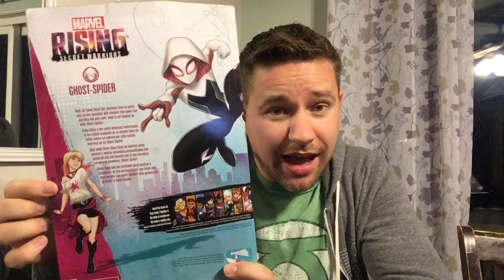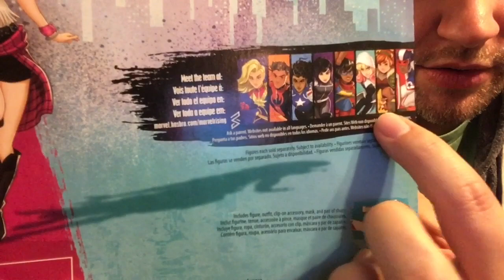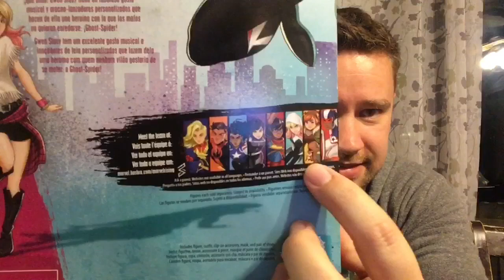Ghost-Spider aka Spider-Gwen toy from the new Marvel Rising: Secret Warriors!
As soon as I learned about these new toys I rushed out and grabbed one. Here I’m Unboxing and reviewing Gwen Stacy, aka Spider-Gwen, aka Ghost-Spider from the new Disney animated movie Marvel Rising: Secret Warriors. If you love toys, superheroes, girl power, and fun you have to check this out! Watch out soon for Captain Marvel, Squirrel Girl, Quake, and others!